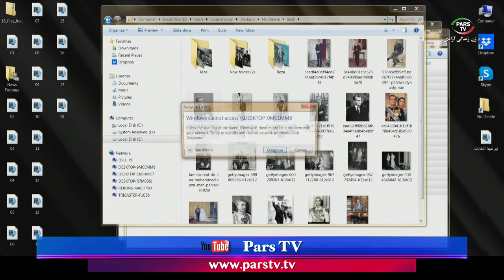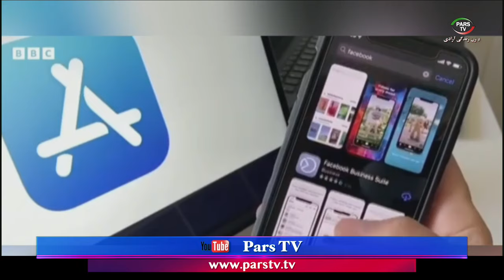اخبار با لیلا هاشمیان